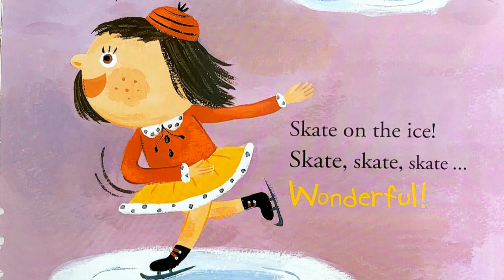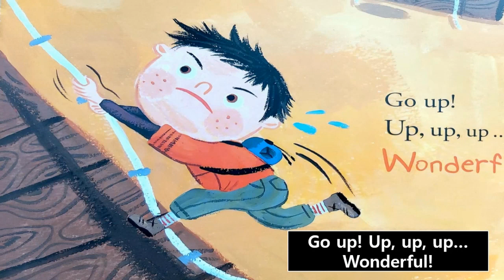[영어동화] "I play every day" 재미있는 영어동화 / 추천동화 / 엄마표 영어 동화구연 / 영어 동화구연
아주 쉬운 동화입니다. 어린 아이들에게 들려주세요. 엄마들이 들려줄 수 있는 쉬운 영어 동화입니다. 단어도 같이 배워보고 문장도 외우면서 아이에게 재미있게 영어 동화를 들려 주세요.
반복해서 들으며 연습해 보세요.